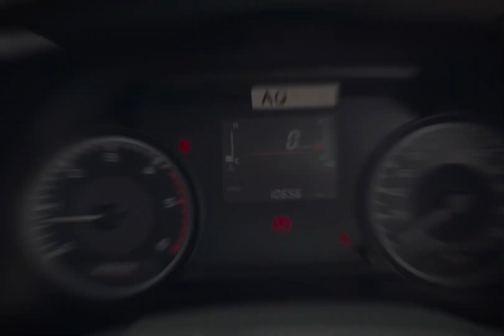Isuzu D Max All New Blue Power Cab 4 1 9 Ddi L DA 2021